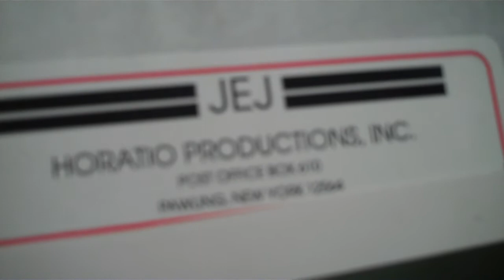James Earl Jones autograph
pawlings, New york 12564